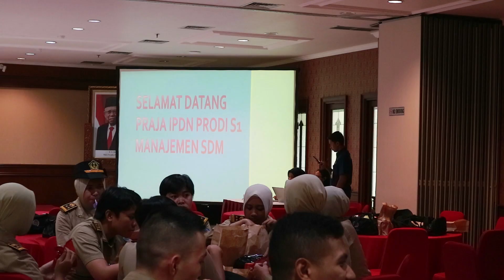KEGIATAN PRAJA SENIOR STUDI PERSPEKTIF KE KEMENPANRB - iVLOG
"Kakak dulu, dek ."